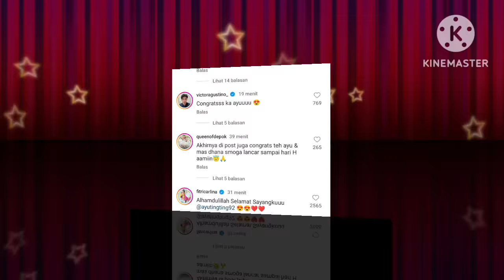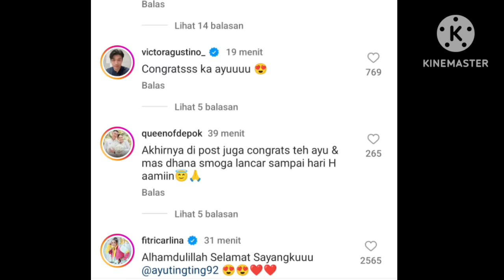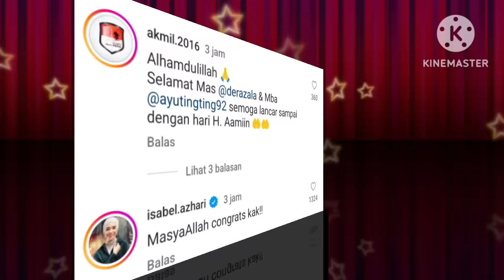AYO TONTON KEBURU DI HAPUS AYU TT & SANG CALON BUAT STATUS INI. BANJIR KOMENTAR ARTIS CENTANG BIRU